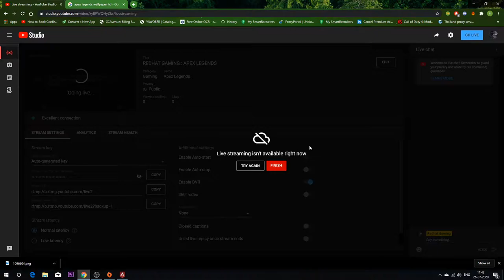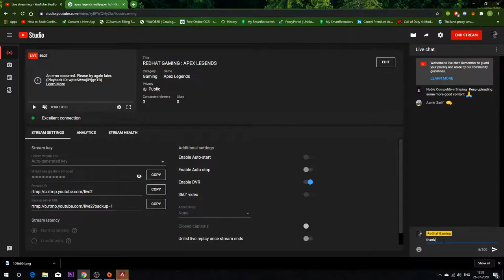REDHAT GAMING : APEX LEGENDS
🔴 PC Specs

• CPU : Ryzen 7 3700x
• GPU : RTX 2070 super Zotac gaming
• Ram : Corsair 16 Gb ddr4
• SSD : Samsung Evo 860 250GB
• HDD : Seagate 1TB
• Moniters : LG 24GM79G 144Hz
• Cooler : Corsair H60
• MB : MSi MPG Z390
• PSU : Corsair cx650m
• Cabinet : Antec Dark Avenger
• Keyboard : Artis
• Headphones : Kotion Each